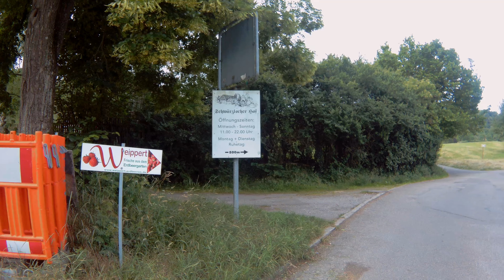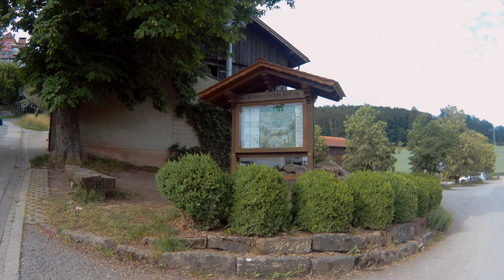Tübingen 18 Juni 2018 - Zentrum Zoo Schwärzloch Ammerhof Teil 1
Heute ging es in UHD Qualität vom ehemaligen Zentrum Zoo (abgerissen) über das Bahngleis zum Schwärzlocher Hof und über einen zweigeteilten Weg Richtung Domäne Ammerhof.